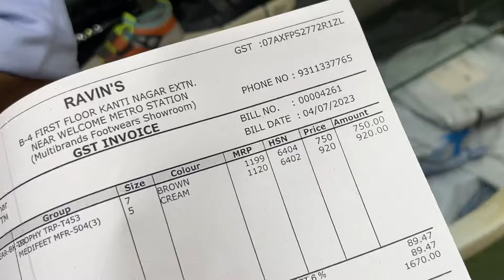Modified Splendor Seized By Angry Police Man 🤬- Without Number Plate & Loud Horn Challan 30000 Ka😭